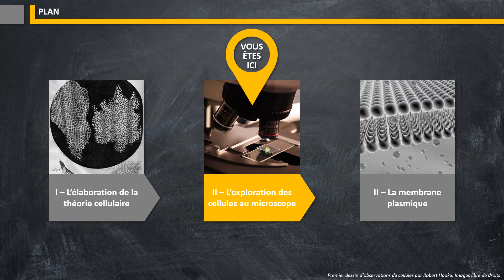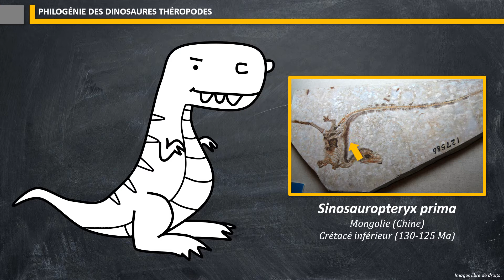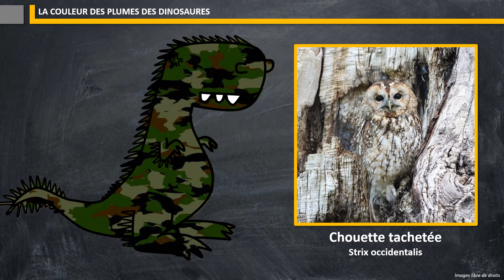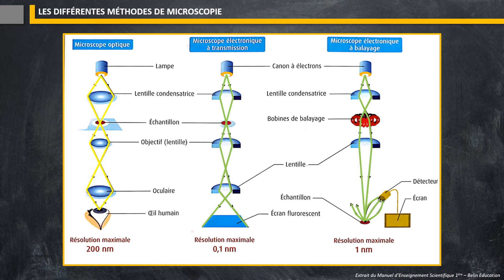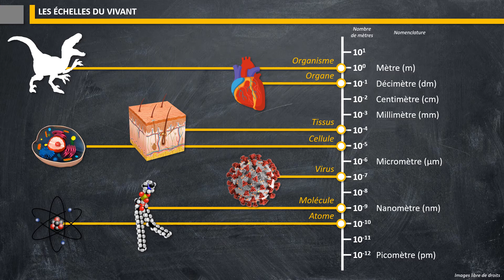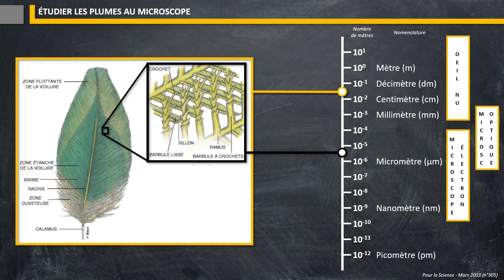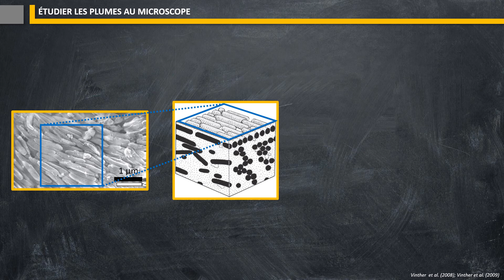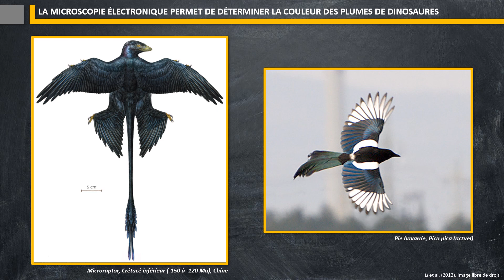Méthodes de microscopie et couleurs des dinosaures – Capsule niveau 1ère, Enseignement scientifique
Capsule vidéo sur l’utilisation des méthodes de microscopie électronique avec l’exemple de la détermination de la couleur des plumes des dinosaures destinée à des élèves de 1ère dans le cadre de l’Enseignement Scientifique. Cette vidéo s’insère dans le thème « Une longue histoire de la matière » et le chapitre sur « Une structure complexe : la cellule vivante »

• Images:
- Jurassic Park (1993) propriété de Universal Pictures
- Jurassic World (2001) propriété de Universal Pictures
- Jurassic World (2015) propriété de Universal Pictures

• Sources :
- Vinther, J., Briggs, D. E. G., Prum, R. O., Saranathan, V. (2008) The colour of fossil feathers. Biology Letters, 4, 522-525.
- Manuel d’enseignement scientifique 1ère, Belin Education
- Pour la Science n°305 – Mars 2003
- Shawkey, M. D., Hauber, M. E., Estep, L. K., Hill, G. E. (2006) Evolutionary transitions and mechanisms of matte and iridescent plumage coloration in grackles and allies (Icteridae). Journal of the Royal Society Interface, 3, 777-786.
- Babarović, F., Puttick, M., N., Zaher, M., Learmonth, E., Gallimore, E.-J., Smithwick, F. M., Mayr, G., Vinther, J. (2019) Characterization of melanosomes involves in the production of non-iridescent structural feather colours and their detection in the fossil record. Journal of the Royal Society Interface, 16, 20180921.
- Vinther, J., Briggs, D. E. G., Clarke, J., Mayr, G., Prum, R. O. (2009) Structural coloration in a fossil feather. Biology Letters, 6(1), 128-131.
- Smithwick, F., Nicholls, R., Cuthill, I., Vinther, J. (2017) Countershading and Stripes in the Theropod Dinosaur Sinosauropteryx Reveal Heterogeneous Habitats in the Early Cretaceous Jehol Biota. Current Biology, 27(21), 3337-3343.